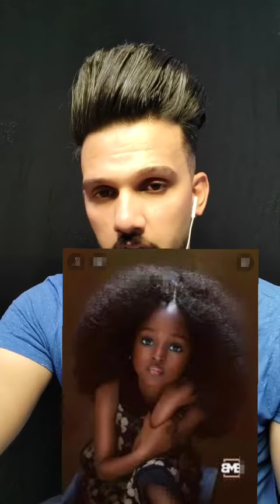مميزات اصحاب البشرة السمراء